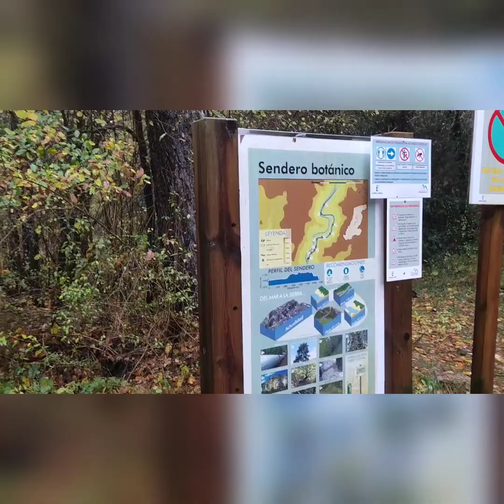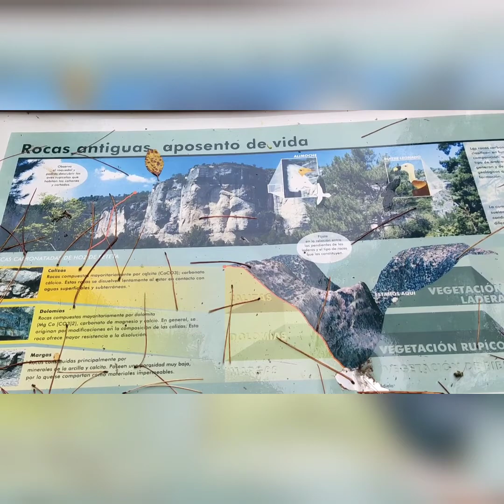Otoño en la Alcarria conquense.